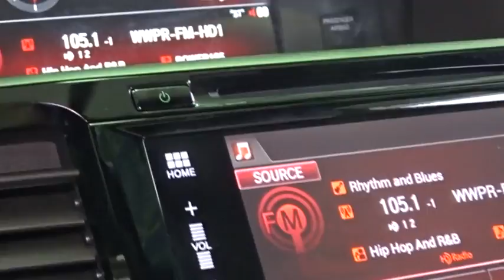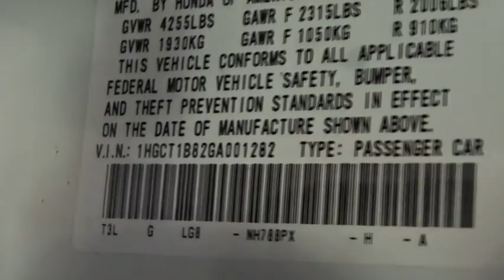2016 Honda Accord Woodside, Queens, Manhattan, Whitestone, Brooklyn, NY 171172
2016 Honda Accord

Paragon Honda
57-02 Northern Blvd

Vehicle Location: 55-02 Northern Blvd, Woodside NY 11377.**Only one owner, mint with no accidents!**The price you see is the price you pay**MUST TAKE SAME DAY DELIVERY ON ALL ADVERTISED ITEMS. brbrDon't miss out on buying this good-looking 2016 Honda Accord. It is nicely equipped. Honda Certified Pre-Owned means you not only get the reassurance of a 12mo/12,000 mile limited warranty, but also up to a 7yr/100k mile powertrain warranty, a 182-point inspection/reconditioning. Climb into this outstanding Honda Accord, knowing that it will always get you where you need to go, on time, every time. brbrTo find the best price, we do the research before you do to provide you with the best value on every vehicle. We are the winners of the prestigious President's Award 2 years in a row, due to our customer oriented sales process. Must present a print out of this ad to receive discounted price. Vehicle location noted is at time of writing this descriptionbrCertified vehicles:  2011+ Honda models with 80k miles or less. brThe displayed Pre-Owned Vehicles are in limited quantities, unique, and often are one of a kind based on the specific vehicle's options, colors and mileage. These Vehicles are offered on a first come first served basis, and subject to prior sales.brIt should be understood that the displayed vehicles are a sampling of what may be available, not every vehicle will be available continuously at all times and for every consumer, and often additional like vehicles will be available and not yet posted. brDue to the high demand for our individually selected vehicle inventory, there may be times that an individual vehicle is no longer available at the time you arrive at the Dealership. This is due to a time delay between posting the vehicle, its actual sale and delivery and removal from the web site. Posting, sale and delivery of all pre-owned vehicles is an evolving process. Sometimes displaying vehicles may still not be available for a variety of reasons, such as subject to prior sales, removal and transport elsewhere, awaiting title and ownership confirmation. brTo better insure the specific vehicle's availability, you should contact the Dealership to confirm its present availability.